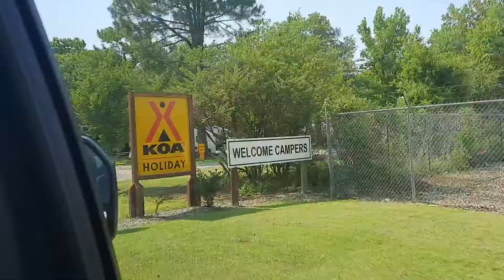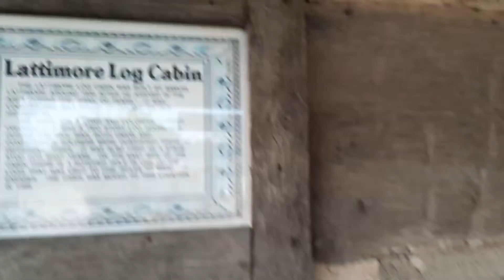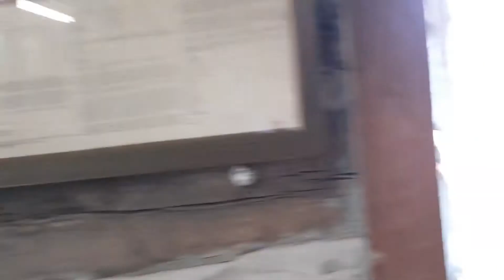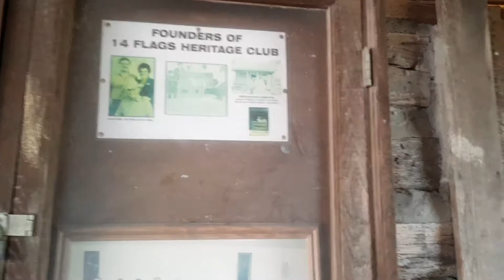Out West Trip Going To Sallisaw OK